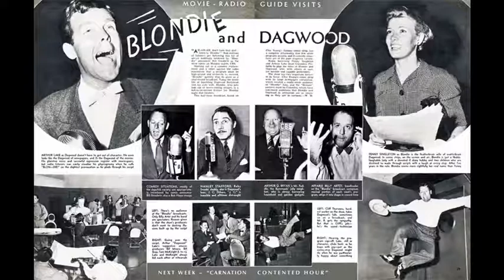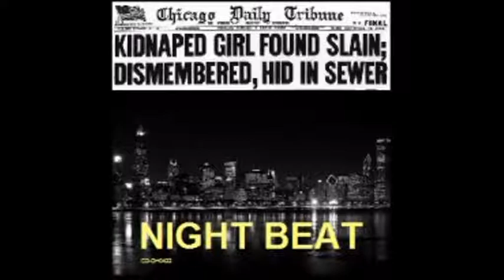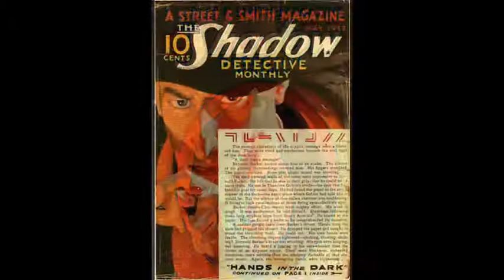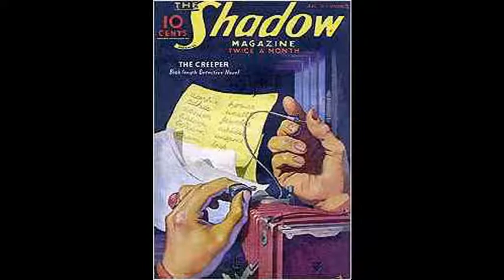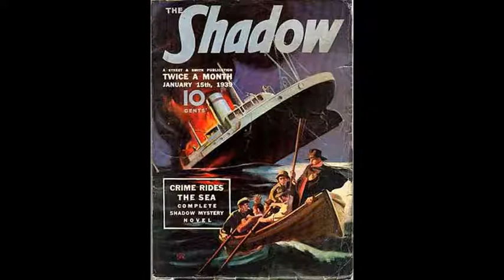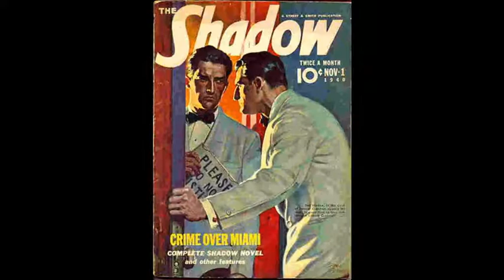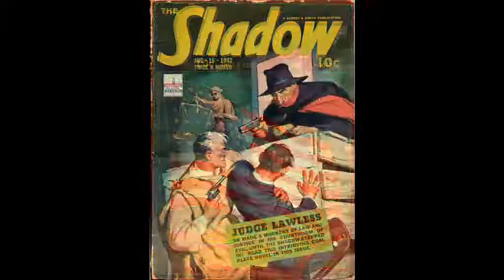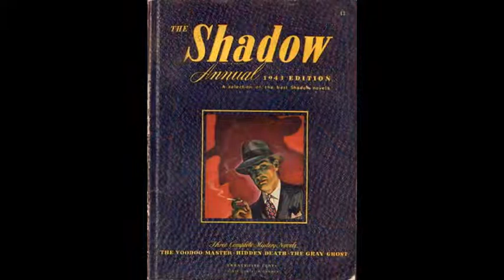marc bodechon cjam interview about the golden age of radio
otr , golden age of radio interview great info on old time radio